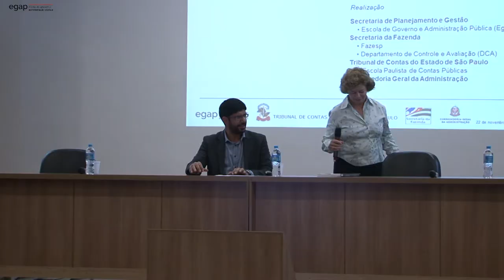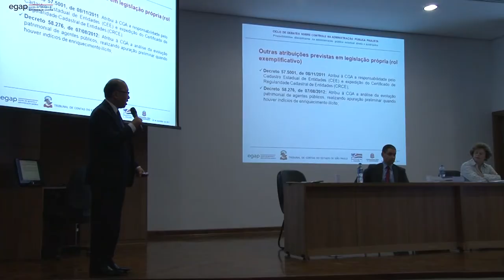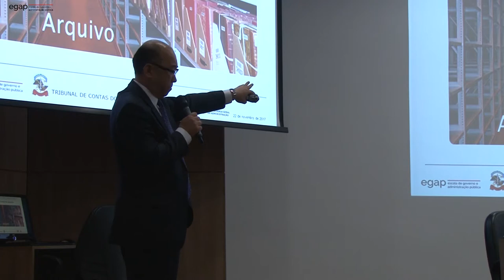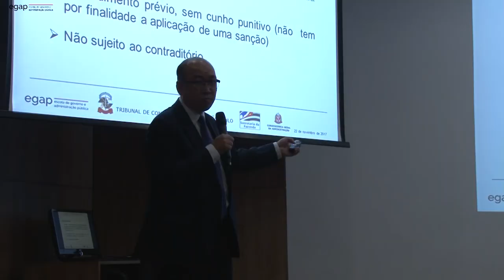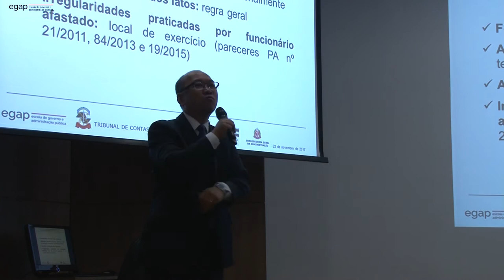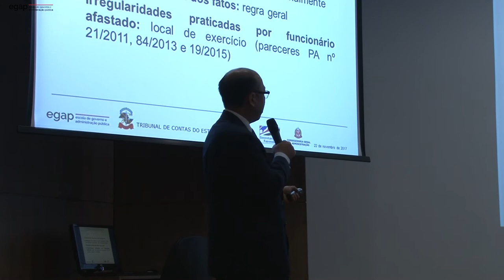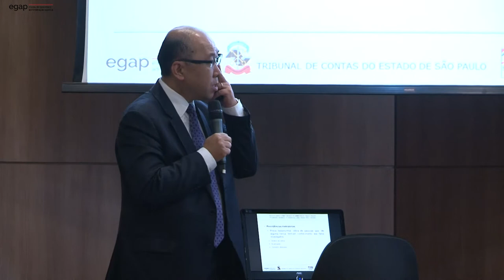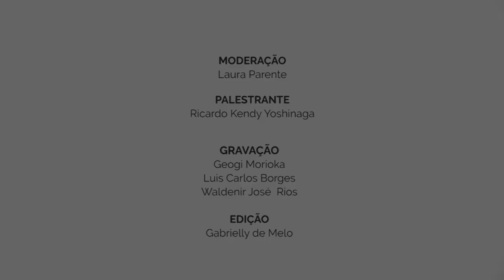Procedimentos disciplinares na administração direta e autárquica [bloco 1]